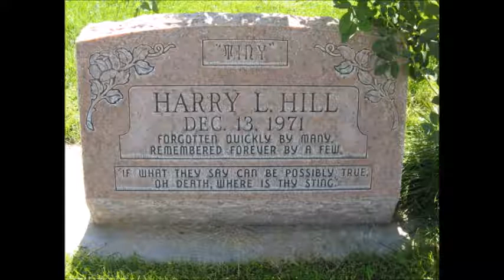Tiny Hill - If You Knew Susie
Tiny Hill (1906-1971) and his Orchestra is mostly forgotten now. He was called Tiny despite being around 365 lbs. He had a unique voice and his band was great. Here's a recording from 1944.